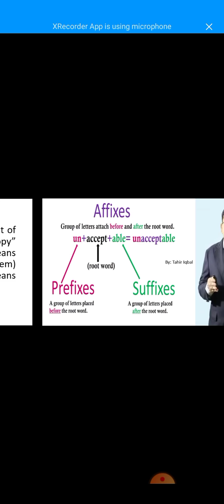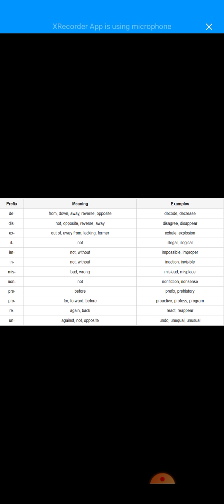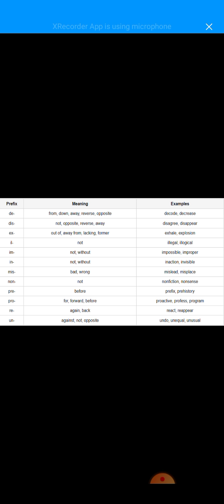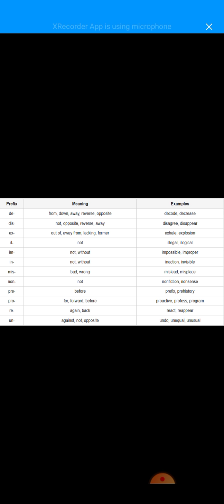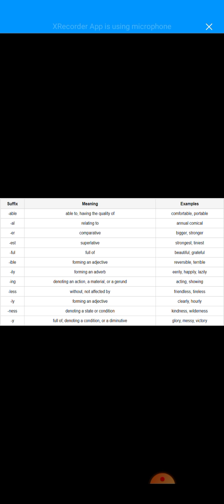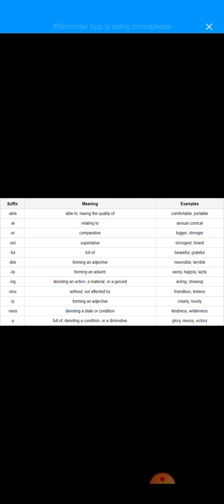Prefixes & Suffixes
In this lecture you will learn about prefixes and suffixes. A group of letters placed before a root word called prefix. A group of letters placed after the root word called suffix.